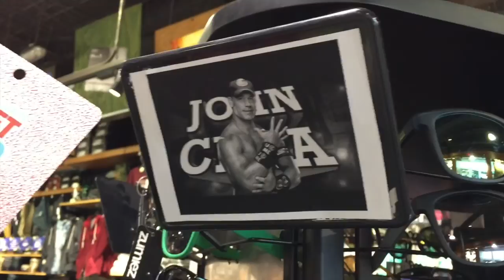THE HOTEST BURGER IN THE WORLD - VLOG 70 | SHAINA & JESS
SHAINA GOT THE WENDYS JALAPENO FRESCO BURGER, SEE WHAT HAPPENS!

SNAP US: JESSSCOTT5 & ESSTHOMPSON

SHAINA: @SHAINATHOMPSON
JESS: @DOTHESCOOT